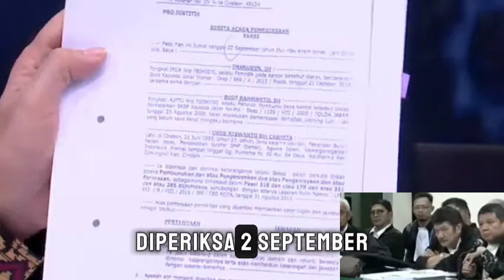RUDIANA CS DI UJUNG TANDUK !?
Azmi Bongkar Kejanggalan BAP rudiana aep dede.